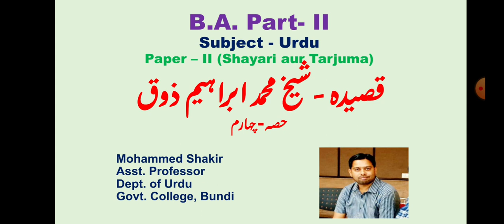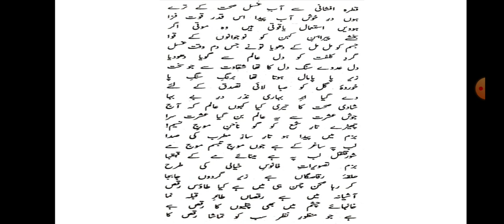BA II Urdu Paper II- Shaikh Mohammad Ibrahim Zauq Part-4